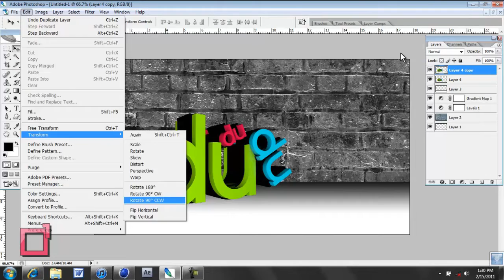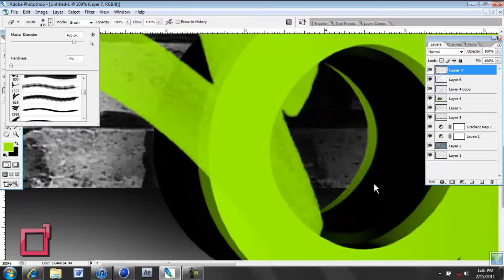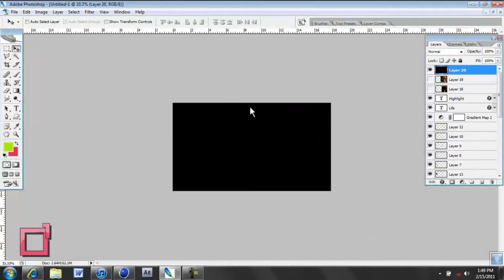Speed Art .::. IDigitalUniverse "Highlight Life"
Speed Art created for IDigitalUniverse's Contest.
Actual Design Time: 45 min